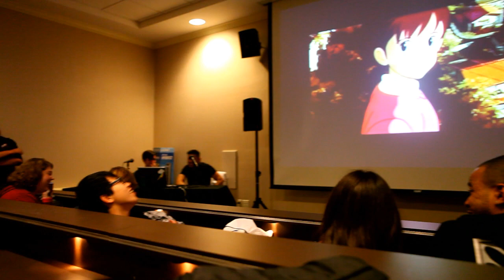Nan Desu Kiet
I promise, this will be the final NDK video I upload :P

This is a video of our special little buddy Kiet aka Phlashbak. NDK wouldn't have been the same without you.

Special thanks to David and Dusti for providing the footage :3